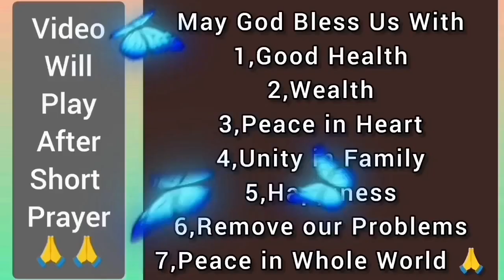True Mystery Story of Emilie Sagee..Ghost Teacher || World Biggest Unsolved Mystery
HI

Ghost Teacher..True Story

Thanks

God Bless